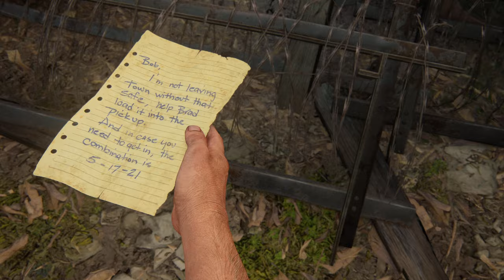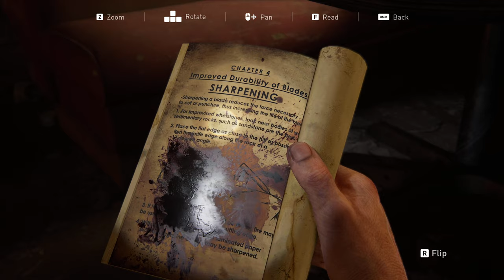The Last of Us 1| Part 5 | Bill's Town | The Woods and Safehouse | PC Full Gameplay Walkthrough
The Last of Us 1| Part 5 | Bill's Town | The Woods and Safehouse | PC Full Gameplay Walkthrough No Commentary

Welcome to Bill Town